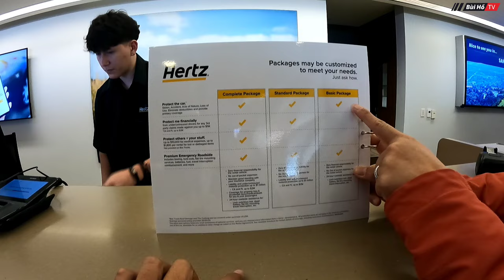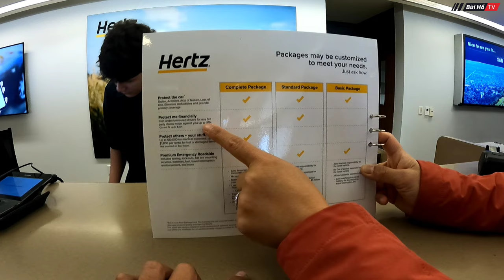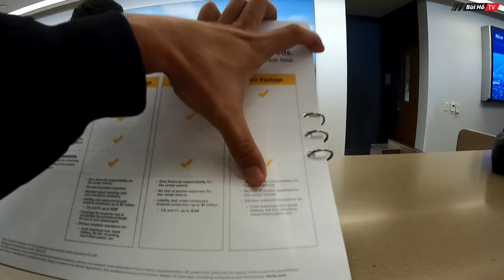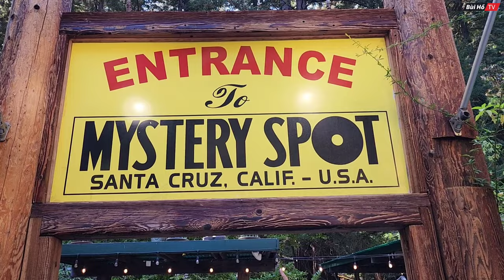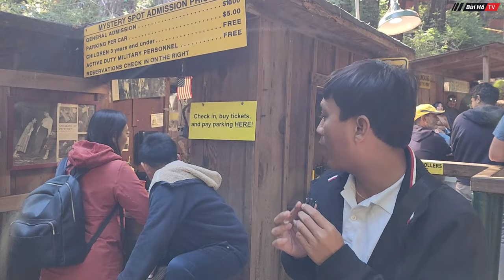Du lịch tự túc Mỹ #30: Không phải KHU VỰC 51 đây mới là nơi bí ẩn nhất nước Mỹ | Bùi Hồ TV